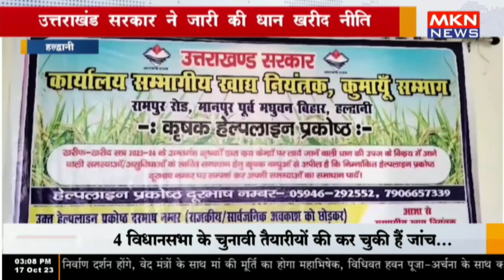हल्द्वानी - उत्तराखंड सरकार ने जारी की धान खरीद नीति